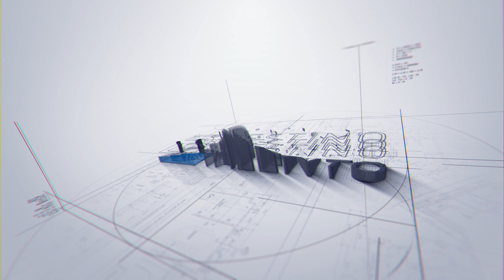Presentadora de 'La Voz' en Antena 3 | Entrevista Eva González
Arrancan las grabaciones de las 'Audiciones a ciegas' de 'La Voz' en Antena 3 con Eva González de presentadora del formato.